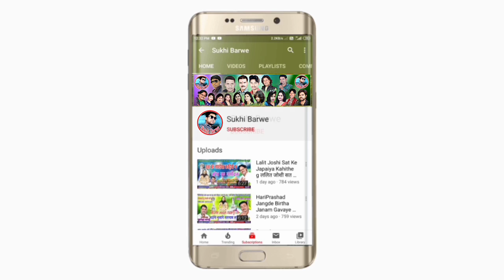Turi Dhare He Mobile Cg Song Laxman Patre Deepa Patre टुरी धरे हे मोबाईल New Chhattisgarhi Gana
Song ~ Turi Dhare He Mobile
Male ~ Singar Laxman Patre
Female ~ Singar Deepa Patre
Lyrics ~ Laxman Patre
Recording ~ Swaranjali Studio Raipur
Music ~ Swaranjali Studio Raipur
Genral ~ Original
Released ~ 17 11 22